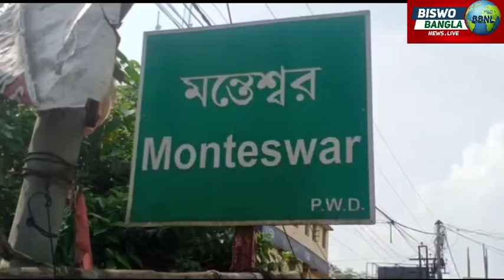।।মোটরবাইক দুর্ঘটনায় মন্তেশ্বরে আহত নির্মাণ সহায়ক।।